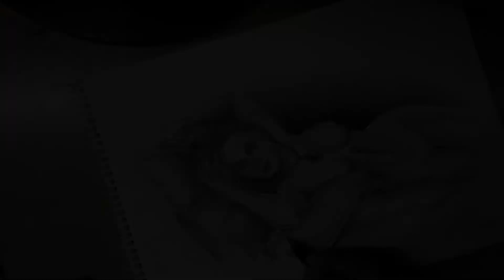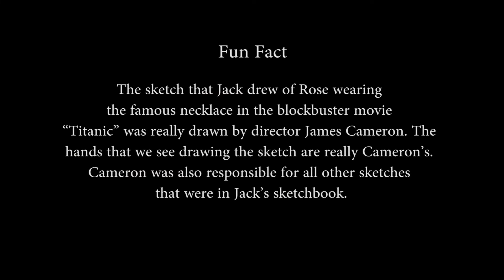Drawing "Heart of the Ocean" Sketch from Titanic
"Jack, I want you to draw me like one of your French girls. Wearing this...wearing only this."
-Rose
Titanic is a 1997 American epic romance and disaster film directed, written, co-produced, and co-edited by James Cameron. Incorporating both historical and fictionalized aspects, the film is based on accounts of the sinking of the RMS Titanic
108th Anniversary of the Sinking of the RMS Titanic
Graphite Pencil Drawing of the "Iconic Sketch" from Titanic Movie "Heart of the Ocean"
Time Taken: 8 days approx
Medium used : Artline Pencils, Pencil Eraser, Tombow Mono Zero Eraser, White Gel Pens, Kneaded Eraser

My 17th video on youtube (Timelapse)

Drawing Tools that I use ⬇️

1_Artline Pencils

2_Koh-i-noor Pencil Erasers

3_Faber Castell Eraser

4_Paper Stumps for blending

5_Brustro Kneadable Art Eraser

6_Camlin Arfina Fixative Spray

7_Staedtler Luna 24-Shade Coloured Pencil Set

8_Faber-Castell Water Color Pencils with Paint Brush - Pack of 24

9_Soft Pastel

10_Sakura Gelly Roll Pen

11_Sketch Book :- 130 GSM (A4)

12_Camlin Charcoal Pencils

13_Tombow Mono Zero Eraser